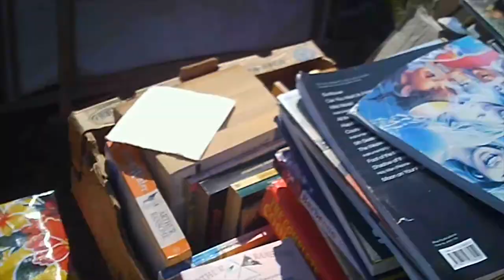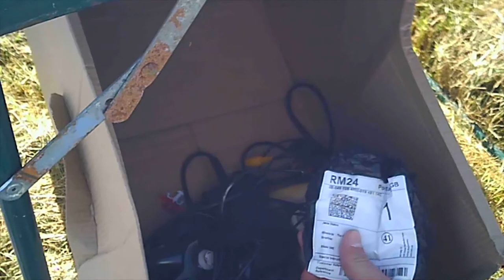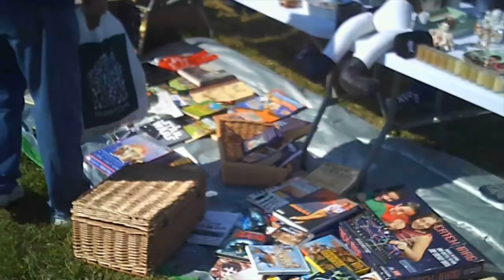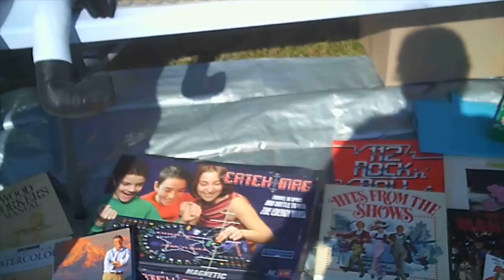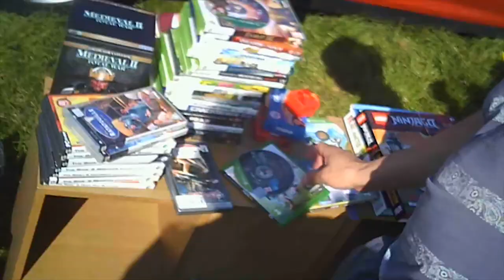16BitBargains - 006 - Sayers Common Car Boot - Flea Market Game Chasing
More Carbooting!!

The first car boot at Sayers Common in Est Sussex, it's a proper cluster f**K

We spot a few games out there, while we battle the forces of evil and resellers determined to push forth into that glorious dawn where finally we find.

.nothing.